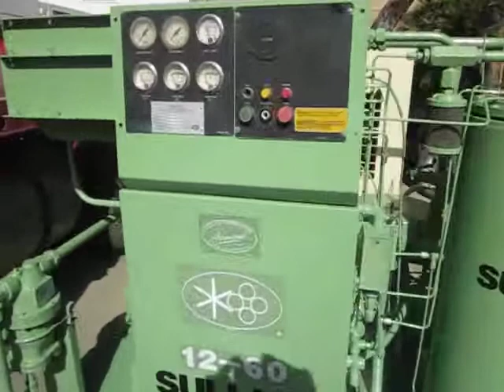sullair compresor 60hp industrial en venta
tenemos maquinaria variada compresores electricos y diesel, generadores de energia diesel, elevadores articulados, maquinaria agricola, maquinaria para construccion.